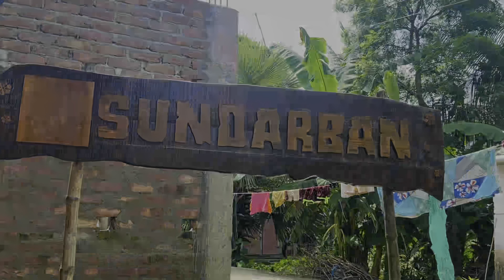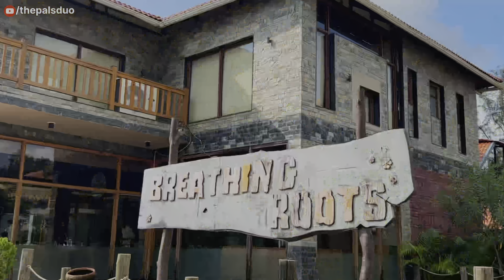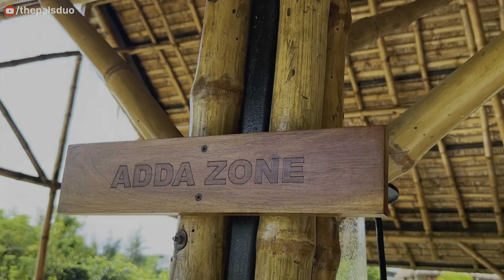Luxurious stay in SUNDARBAN 🐯|50k Celebration special| Hotel Sonar Bangla| Thepalsduo 👫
How to reach:
From science city take the diversion on to Basanti Highway and go straight via Malancha onwards to Gadkhali.
At Gadkhali the resort staff will be waiting for you. Park your car at Sagar parking lot, a temporary shaded parking space.
Take a boat from godhkali to goshaba.
After getting down from the boat, Totos are available to take you to the resort .
(total travel time around 3-3.50 hours)

YTAHELI10